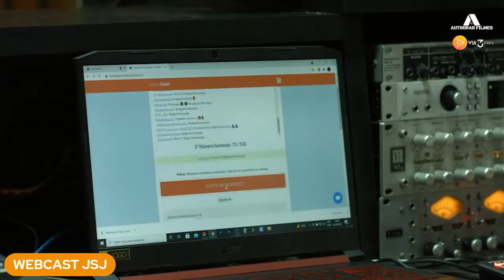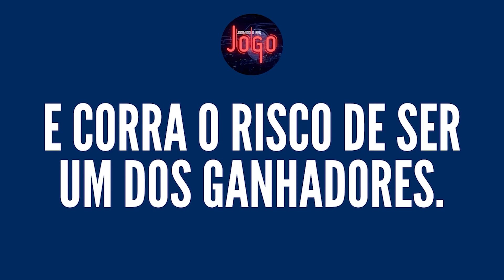TEASER PROJETO PILOTO JOGANDO O SEU JOGO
PARABÉNS AOS PRIMEIROS GANHADORES! @fcsoma @gm_032 Confira o teaser do WEBCAST PILOTO que rolou ontem de surpresa para quem estava dentro do grupo. Foi incrível a participação da galera e rolou privado como bônus prometido a quem estivesse no grupo. Bora que hoje é pra valer com sorteios de produções tops. O Ganhador poderá ser você, claro se estiver dentro do grupo.